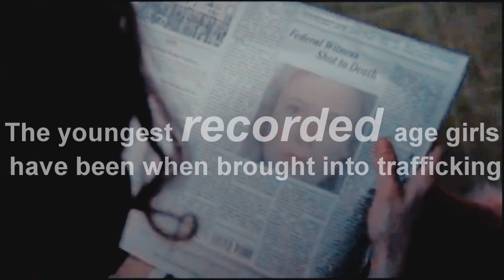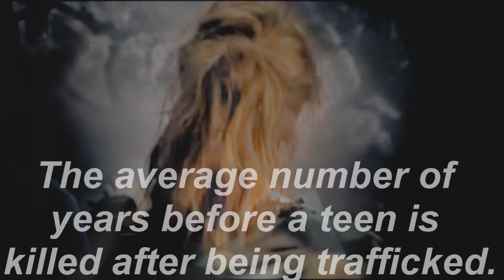Beautiful Slaves (Human Trafficking) // Are You Aware?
Warning: This video contains disturbing and intense material.

I don't know why it cut off at the end :/ but it was only by like 4 seconds. There weren't any more words or clips, just fading out the clip and song.

Human trafficking.
Human sex trafficking.
Humans being sold for slavery and sex.

It's a sick business that takes place all around the world, and I honestly don't think that many people are informed about it and understand it. This is my video to spread the word more and my entry for the Are You Aware contest. I was originally going to do a video for animals but Human Trafficking is just sick, and I believe it get's a lot less attention then animal abuse and neglect. It's time to spread the word, it's time to make a difference.

Modern day slavery is real. It exists, and anyone can be brought into it.

Even you.

Modern day slavery ranged from being sold for labor to sex, and each time it's dangerous and deadly. These people aren't fed, they are abused, they're neglected, and they're killed.

As you read this, as you watch this, the same things you see in this video is happening to multiple girls RIGHT NOW. Girls as young as 8 and 9. What you see in this video is the truth, these things really happen. Not only that, but sometimes they're a lot worse.

Next to weapons and drugs, human trafficking is the most profitable criminal business, with 32 billion and counting.

Something needs to be done. It's up to us. We can save humanity if we work at it. If we do it...

TOGETHER.

It's time to stick up and ask people

"Are you aware?"

Song: Beautiful Slave
Artist: Take No Glory
Footage: Human Trafficking, The Journey: A short film on sex trafficking

*Yes I know I spelled difference wrong, it was a typo that I overlooked.